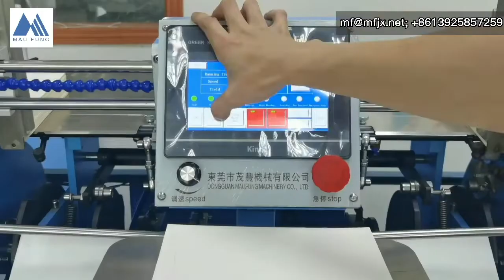Auto Notebook End Papering And Page Inserting Machine MF-EIM450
We Dongguan Maufung Machinery is a manufacturer specializing in book post press binding machines and rigid box making machines. We mainly produce Photo Book Lay Flat Machine, Book Block Head Band Machine, Semi Auto Case Maker, Hard Cover Book Case In Machine, Book Block Rounding Machine, Elastic band inserting Machine, Ribbon pasting Machine, Wire Book Binding Machines, Rigid Box Making machines,etc. We have installed machines in over 100 countries.